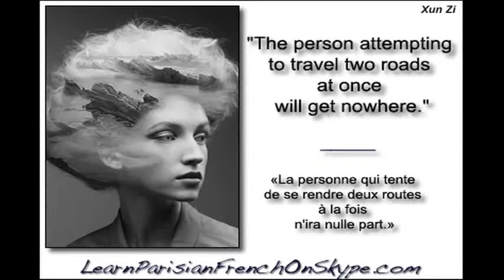J'Ouellette® TV - Menu français - verb MANGER - Learn Parisian French on Skype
In this video: verb MANGER (to eat)

Learn Parisian French online by Skype - make money, travel the World!

In this video:  J'Ouellette® TV - Menu français - verb MANGER - Learn Parisian French on Skype

Takes too long?
Spent too much?
Feel embarrassed, frustrated and sick of feeling ignorant?

Want to be respected and admired for being fully bilingual?

Give me 2 weeks and I'll show you how.
Give me 2 months and you'll never need another course again.
Give me 5 months - CONGRATULATIONS, You are fluent!

By Llyane Stanfield -  Nov 12, 2012 3:05:08 AM

White Beetle Ltd.
Thank you for registering with White Beetle Ltd.

Date Ordered: Thursday 07 April, 2011

1 x Firey Heart Of Love - 3m42s
        Version: WAV Download